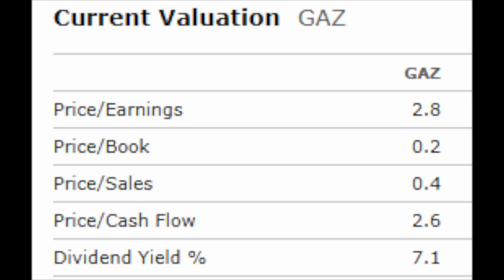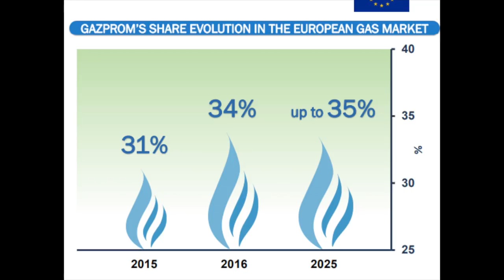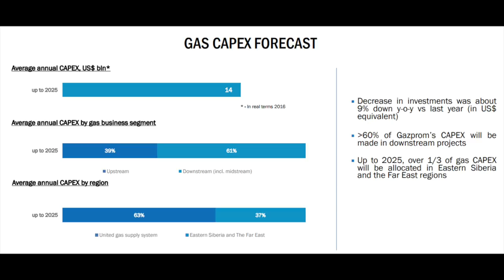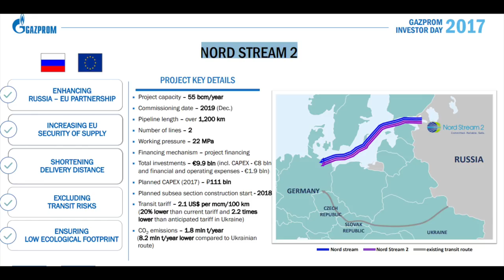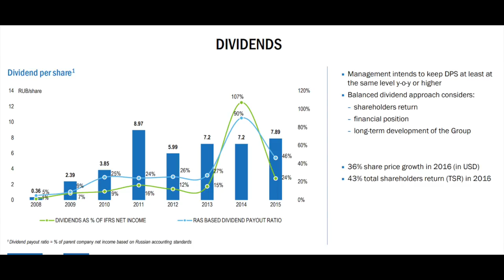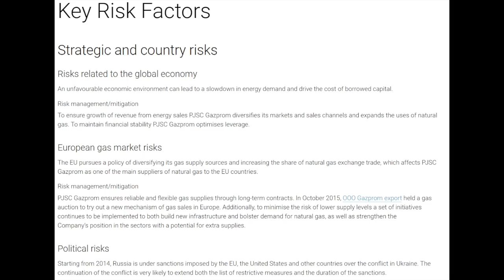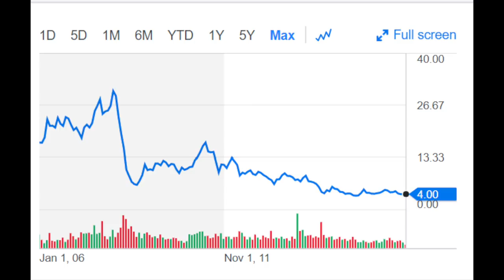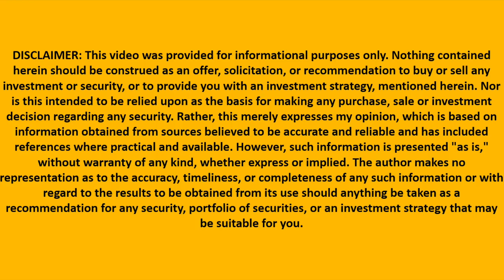Gazprom is a Bargain or a Value Trap? Stock Analysis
I am also a book author:
Modern Value Investing book:

I analyze Gazprom form a long and short term perspective and discuss a potential profitable investment approach to the company. Don't forget that Gazprom has 17% of natural gas reserves, a dividend yield of 7% and huge projects in development. However, the list of risks is probably longer than their pipelines and goes from politics, Russian taxes, to natural gas prices. Nevertheless, definitely a stock to watch!